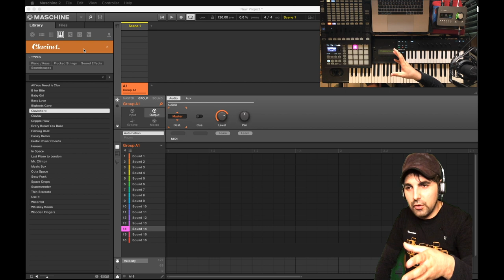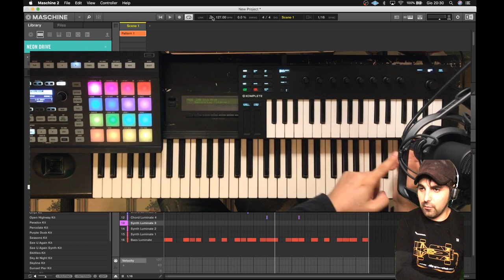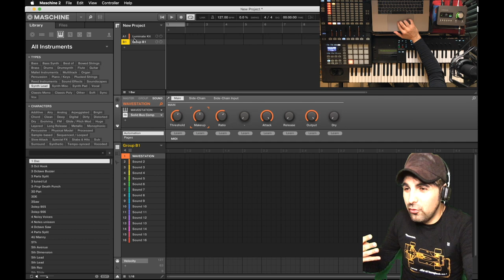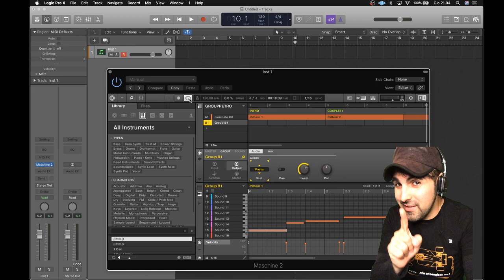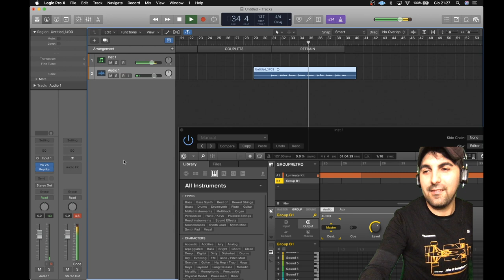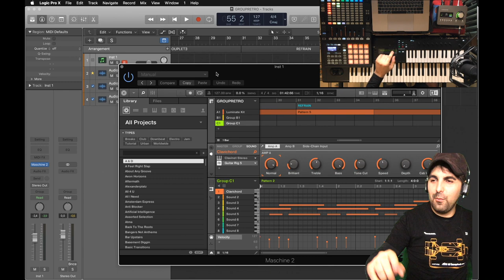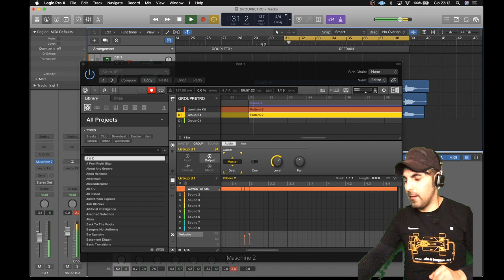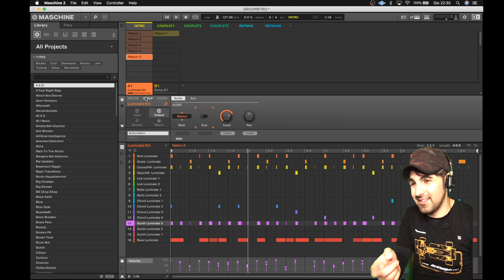LIVE 2 - MASCHINE 2 ET LOGIC PRO X: LA VERITÉ - PIETRO LOCONTE SUR TWITCH (INTEGRALE)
Live 2 - Maschine 2 et les DAWs: La Vérité - Pietro Loconte.
Voici le deuxième rdv live (intégrale) sur ma chaine Twitch pietroLoconte. cette fois nous avons improvisé un arrangement grace aux groups de Maschine et nous avons "enfin" posé des voix et eu une bonne vision de la structure en ouvrant Maschine en tant que plugin dans un DAW (Logic Pro X).
Pour vous faciliter la vision voici les liens des arguments:

00:02:12 Un coup d'oeil à MASCHINE LIBRARY
00:07:41 Creer notre Song avec un GROUP
00:28:57 Structurer par SCENES la Song
00:36:12  MASCHINE dans LOGIC X:  La Vérité
00:53:19 On pose des VOIX sur notre Song
01:02:02 GUITARE dans le plugin Maschine
01:09:56 MULTI-OUTPUT du plugin Maschine
01:17:30 Modifier la Song du plugin Maschine
01:23:28 Voyage dans CUE de Maschine

Au prochain Live :)